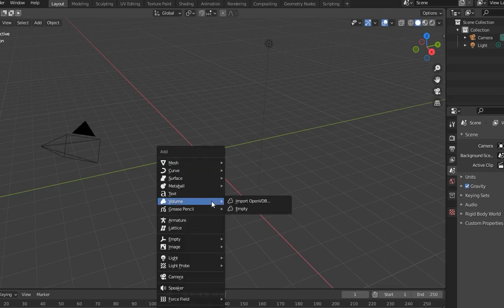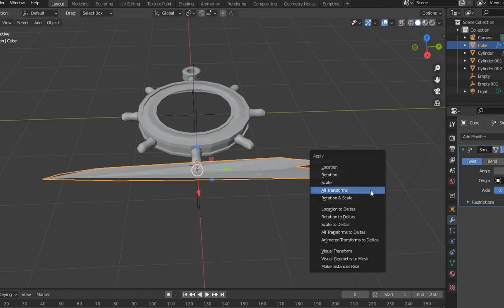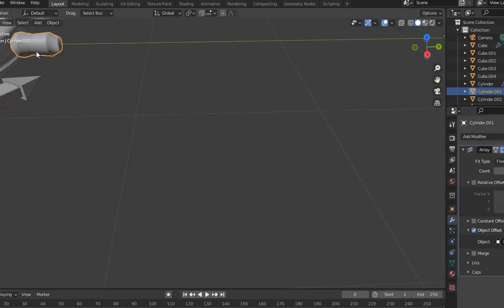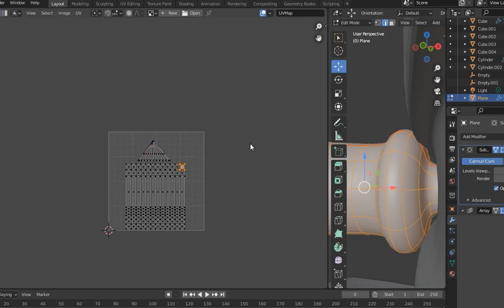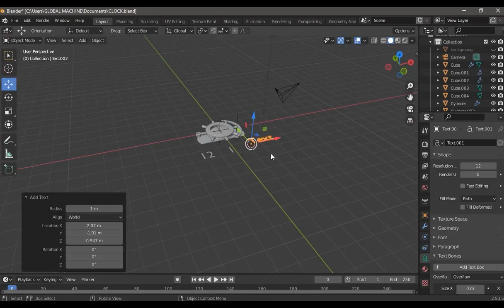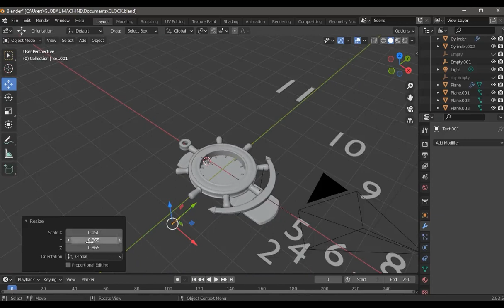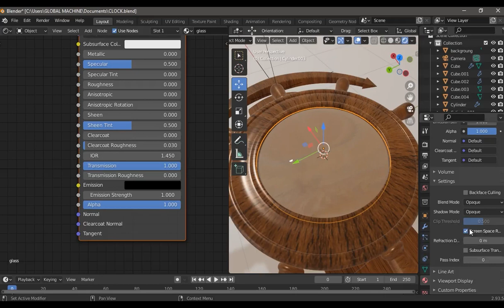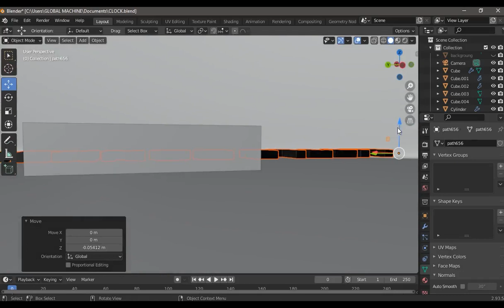How to model a wall clock in blender 2.9 tutorial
blender 3d modeling tutorial beginner,
blender 3d text,
blender 3d animation ,tutorial,
blender 3d art,
blender 3d animation tutorial for beginners,
blender 3d animation short film,
blender 3d architecture,
blender 3d anime character,
blender 3d avatar ,
2d a 3d blender,
png a 3d blender,
svg a 3d blender,
logo 2d a 3d blender,
imagen a 3d blender,
blender a impresora 3d,
convertir imagen a 3d ,blender
de 2d a 3d ,blender,
blender 3d beginner tutorial,
blender 3d basics,
blender 3d background,
blender 3d ,,building
blender 3d bottle,
blender 3d box,
blender 3d bedroom,
blender 3d background tutorial,
blender 3d character modelling,
blender 3d ,clothing
blender 3d character modeling tutorial,
blender 3d cursor,
blender 3d car,
blender 3d clothing roblox,
blender 3d card,
blender 3d donut,
blender 3d ,drawing
blender 3d design,
blender 3d download,
blender 3d dragon,
blender 3d donut tutorial,
blender 3d dinosaur,
blender 3d destruction,
blender 3d environment,
blender 3d environment tutorial,
blender 3d effects,
blender 3d explosion,
blender 3d eyes,
blender 3d edit,
blender 3d eevee,
blender 3d examples,
blender e stampa 3d,
blender 3d face,
blender 3d for beginners,
blender 3d food,
blender 3d from 2d image,
blender 3d fire,
blender 3d food tutorial,
blender 3d flower,
blender 3d font,
blender 3d grease pencil,
blender 3d game,
blender 3d grease pencil tutorial,
blender 3d glass,
blender 3d green screen,
blender 3d glitch,
blender 3d girl,
blender 3d game character,
blender 3d house,
blender 3d hair,
blender 3d human,
blender 3d house modeling,
blender 3d human model,
blender 3d heart,
blender 3d hair tutorial,
blender 3d hard surface modeling,
blender 3d intro,
blender 3d illustration,
blender 3d image,
blender 3d isometric,
blender 3d interior design,
blender 3d icon,
blender 3d ipad,
blender 3d isometric room,
blender 3d ,jewelry,
blender 3d jar,
blender 3d jam,
blender 3d jobs,
blender 3d juice,
blender 3d jet,
blender 3d jersey,
blender 3d jobs remote,
blender 3d kitchen,
blender 3d katana,
blender 3d keyboard,
blender 3d kaleidoscope,
blender 3d kawaii,
blender 3d ,karakter
blender 3d keyboard shortcuts,
blender 3d khmer,
blender 3d logo,
blender 3d logo animation,
blender 3d low ,poly
blender 3d landscape,
blender 3d lettering,,
blender 3d lighting,
blender 3d logo animation tutorial,
blender 3d liquid,
blender 3d modeling tutorial,
blender 3d modeling character,
blender 3d modeling for 3d printing,
blender 3d modeling timelapse,
blender 3d movie,
blender 3d model from 2d image,
blender 3d nft,
blender 3d nft tutorial,
blender 3d nodes,
blender 3d navigation,
blender 3d neon,
blender 3d nft generator,
blender 3d nft character,
blender 3d nft ,card
blender 3d object,
blender 3d on ipad ,
blender 3d object in photo,
blender 3d ocean,
blender 3d outline,
blender 3d object in video,
blender 3d object tracking,
blender 3d onion skin,
blender o 3ds max,
como baixar o blender 3d,
como usar o blender 3d,
blender 3d printing tutorial,
blender 3d printing modeling,
blender 3d printing tutorial for beginners,
blender 3d printer,
blender 3d print toolbox,
blender 3d pixel ,art
blender 3d ,painting,
blender 3d questions,
gis blender 3d,
blender 3d room,
blender 3d render,
blender 3d rigging,
blender 3d review,
blender 3d rigging tutorial,
blender 3d rendering tutorial,
blender 3d retopology,
blender 3d robot,
blender 3d sculpting,
blender 3d scan,
blender 3d sculpting tutorial,
blender 3d scene,
blender 3d software,
blender 3d short film,
blender 3d sculpting ,character
blender 3d speed modeling,
blender 3d to 2d,
blender 3d tutorial beginner,
blender 3d text tutorial,
blender 3d texture,
blender 3d text animation,
blender 3d ,tracking
blender 3d t shirt,
blender 3d uv mapping,
blender 3d uv unwrap,
blender 3d ui,